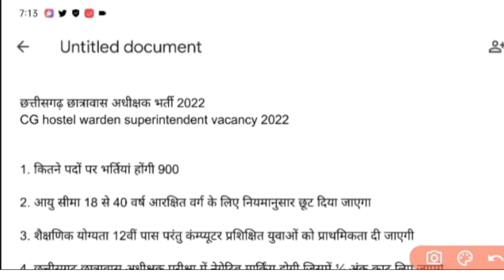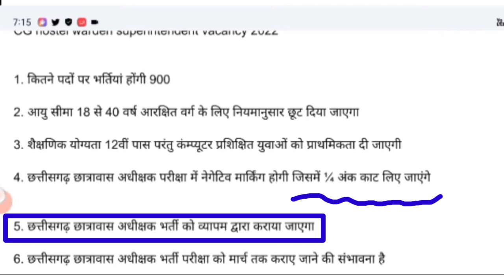छत्तीसगढ़ छात्रावास अधीक्षक 2022| cghostelwardarnbharti2022| CG hostel wardarn syllabus| CG vyapam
food inspector bharti, patwari bharti syllabus, patwari bharti